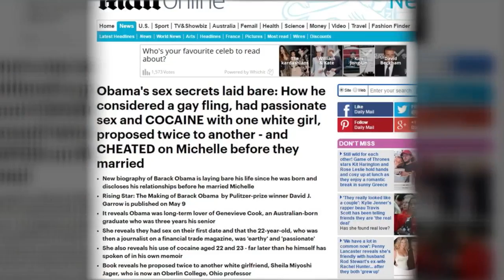Le passé sulfureux de Barack Obama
Leur couple fait rêver depuis des années, et pourtant Michelle est loin d'être la première conquête de Barack Obama.  L'écrivain David J. Garrow publie une biographie sur l'ancien président des Etats-Unis intitulée "Rising Star : The making of Barack Obama". Un ouvrage de plus de mille pages attendu pour le 9 mai prochain où une ex-petite amie témoigne. Gene­vieve Cook, une Austra­lienne expa­triée raconte qu'à l'âge de 22 ans, à l'époque de ses études à New York, il passait des nuits torrides avec elle. Selon elle, Barack Obama aurait consommé de la cocaïne. "Pour chaque ligne que prenaient les autres, il se limi­tait à la moitié" , peut-on lire sur le Daily Mail. Pire, il aurait trompé Michelle Obama au début de leur relation avec une certaine Sheila Miyo­shi Jager qu'il aurait demandé en mariage à deux reprises. "Je me souviens très bien du début de sa trans­for­ma­tion, en 1987 après un an de rela­tion, il souhai­tait déjà deve­nir président", confie-t-elle. L'ouvrage évoque aussi le cas d'une étudiante hispanique avec qui Barack Obama aurait eu une aventure extra-conjugale. Un président qui aurait douté de sa sexualité. Il aurait même pensé à avoir une relation avec l'un de ses professeurs d'université ouvertement gay. Une idée qu'il a rapidement mise de côté pour retrouver les bras de Michelle Obama.